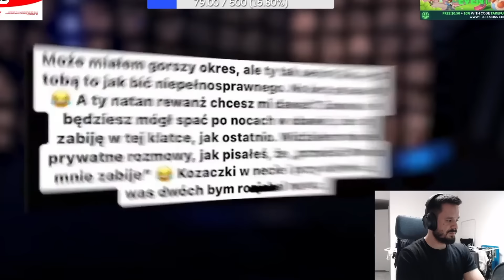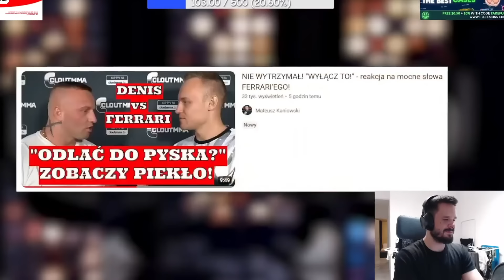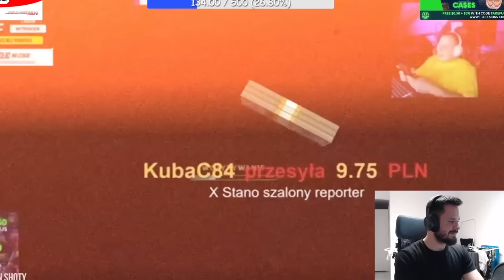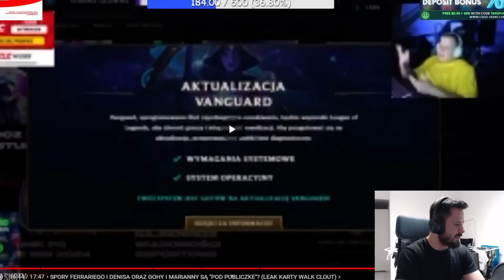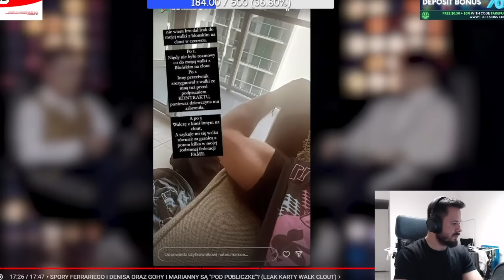TAKEFUN SZCZERZE O KONFLIKCIE FERRARIEGO Z DENISEM, LEAKACH CLOUT